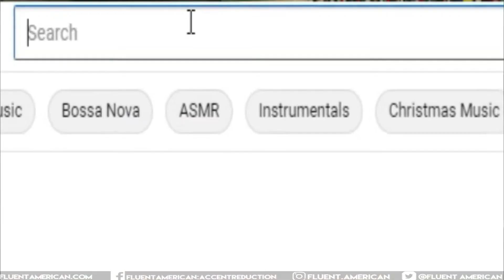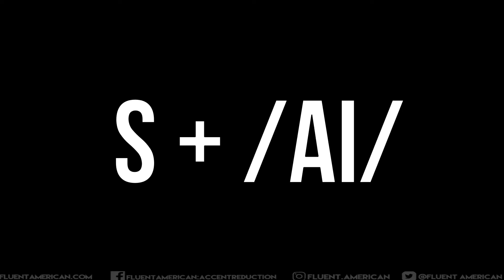How to Convince People You’re A Native Speaker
Whether because you moved to an English-speaking country, got a job that requires speaking English, or are just a language perfectionist, this Fluent American English pronunciation video will show you the technique you need to make people think you are a native speaker. We'll be focusing on placement as well as the American English /ai/ vowel, which appears when you say words like "time", "find", and "shy".

High level members get access to our weekly Livestream where we analyze native speaker conversations for stress, intonation, linking, and American English pronunciation.